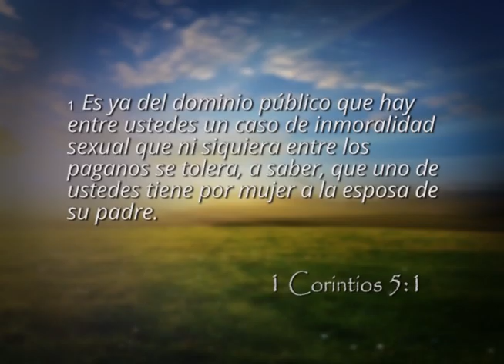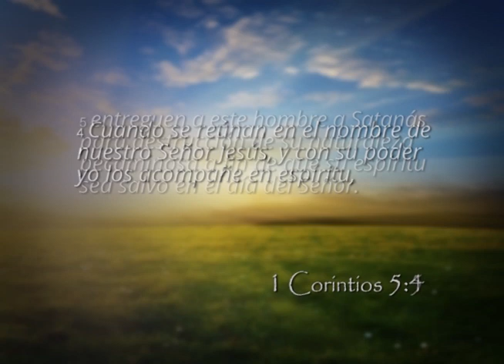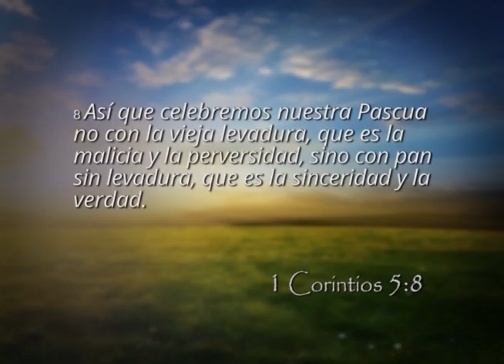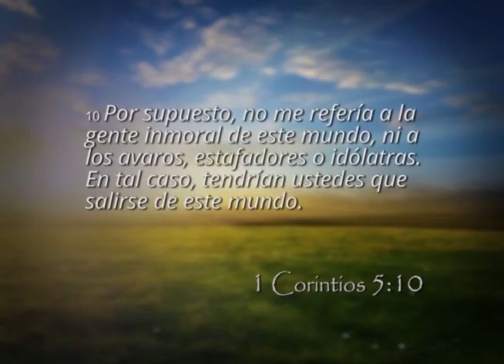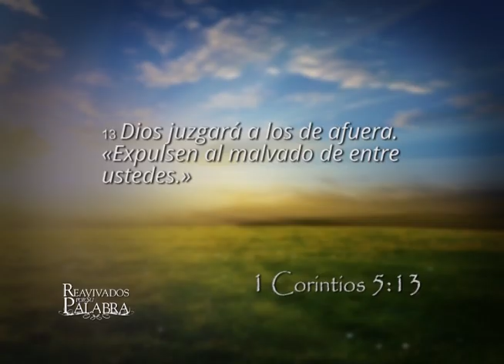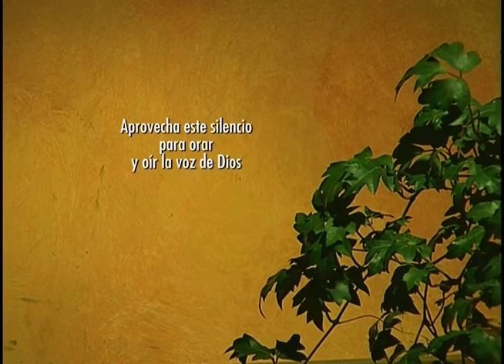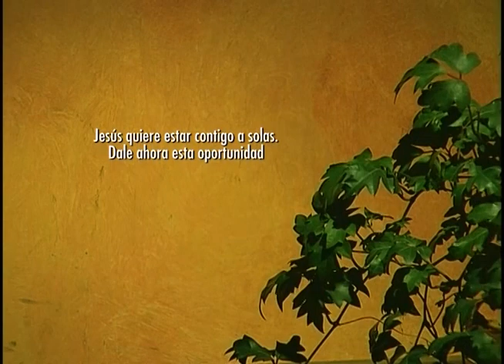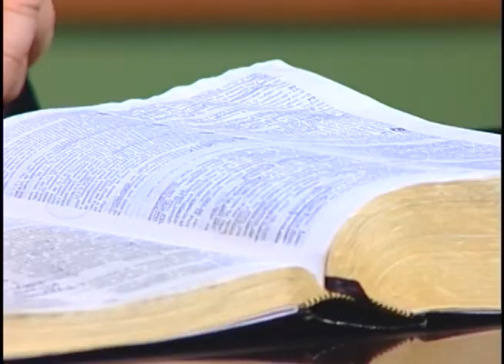Reavivados por su Palabra - 19/3/2015 - 1 Corintios 5